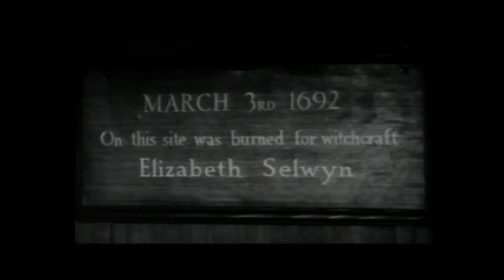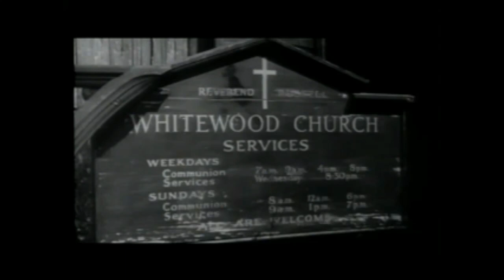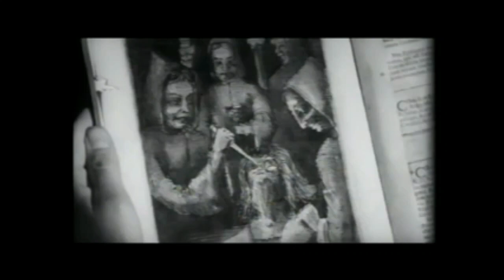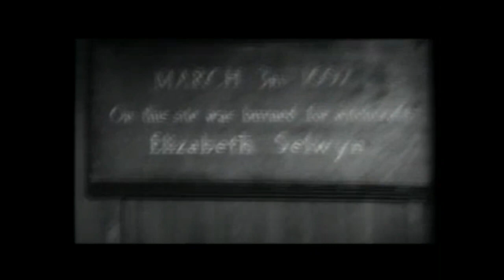Daily Terrors TV: "Horror Hotel" (1960) Full Movie / Film - Classic Horror with Christopher Lee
Daily Terrors TV:   "Horror Hotel"  (1960) Full Movie / Film - Classic Horror with Christopher Lee. This is one of our favorite classic horror movies and this is why we are sharing it. Great British acting too.

SYNOPSIS: On the recommendation of her professor (Christopher Lee), a young female student (Venetia Stevenson) travels to the fictional Massachusetts town of Whitewood to do some research into witchcraft. She finds the town occupied by the reincarnation of an infamous witch (Patricia Jessel) burned at the stake in the 17th century; in order to sustain her immortality, virginity must be human sacrifice to her every year – and this year, the student has been the chosen victim.

Production:

The script was originally written by George Baxt as a pilot for a TV series starring Boris Karloff. The producer Milton Subotsky rewrote it to be longer, including a romantic subplot about the boyfriend who goes looking for Nan after she goes missing. Finance was obtained from TV producer Hannah Weinstein along with money from the NFFC.

Production began on 12 October 1959 at Shepperton Studios with a budget of £45,000. Milton Subotsky was credited as the film's executive producer.

The film was produced by Vulcan Productions, although because it was made by Subotsky and Rosenberg it has been considered the first Amicus Movie.

Release Date:
    12 September 1962 (USA)

Cast

    Dennis Lotis as Richard Barlow
    Christopher Lee as Alan Driscoll
    Patricia Jessel as Elizabeth Selwyn / Mrs. Newless
    Tom Naylor as Bill Maitland
    Betta St. John as Patricia Russell
    Venetia Stevenson as Nan Barlow
    Valentine Dyall as Jethrow Keane
    Ann Beach as Lottie
    Norman Macowan as Reverend Russell
    Fred Johnson as The Elder
    James Dyrenforth as Garage Attendant
    Maxine Holden as Sue
    William Abney as Policeman

Censored lines
In the American version, a few minutes of dialogue were removed, including these lines near the beginning, which fit in with and clarify the plot of the movie:

    "I have made my pact with thee O Lucifer! Hear me, hear me! I will do thy bidding for all eternity. For all eternity shall I practice the ritual of Black Mass. For all eternity shall I sacrifice unto thee. I give thee my soul, take me into thy service."
    "O Lucifer, listen to thy servant, grant her this pact for all eternity and I with her, and if we fail thee but once, you may do with our souls what you will."
    "Make this city an example of thy vengeance. Curse it, curse it for all eternity! Let me be the instrument of thy curse. Hear me O Lucifer, hear me!"